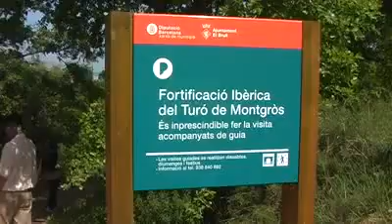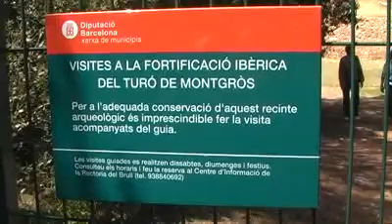Fortificació Ibèrica del Turó de Montgrós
Parc Natural del Montseny - Fortificació Ibèrica del Turó de Montgrós
La muralla ibèrica de Montgròs és un dels monuments arqueològics del Montseny que més impressionen el visitant, tant per la seva espectacularitat constructiva com per les escenes que suggereix, amb els nostres remots avantpassats arrecerant-se rere les muralles, resistint els atacs dels invasors.